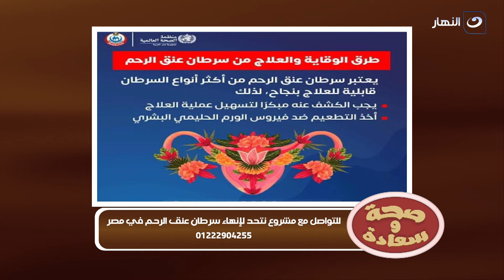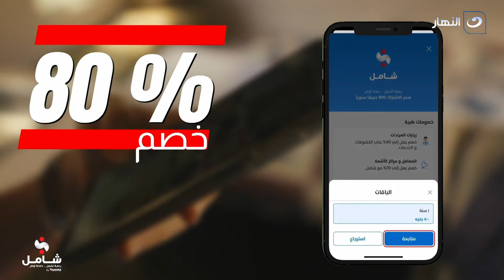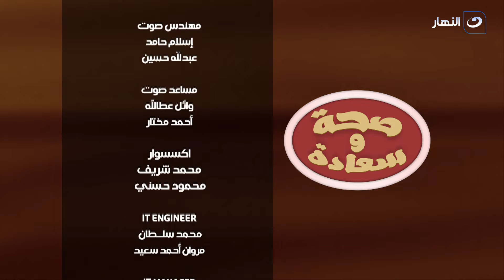صحة وسعادة | الأحد 11 أغسطس 2024 - مشروع نتحد لإنهاء سرطان عنق الرحم في مصر